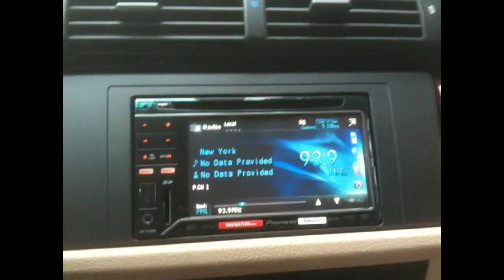Pioneer AVH-P3300BT On Bmw X5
Pioneer AVH-P3300BT install on a Bmw X5